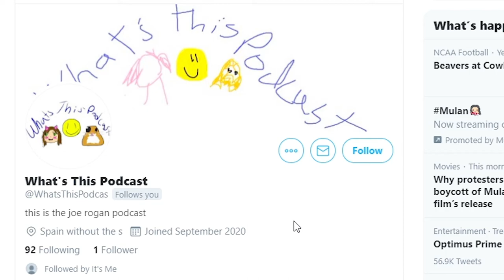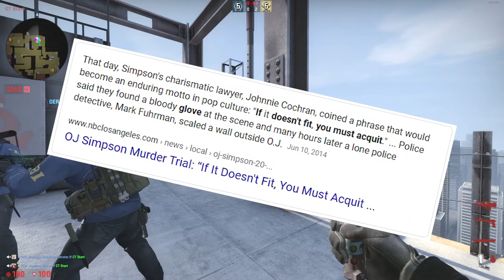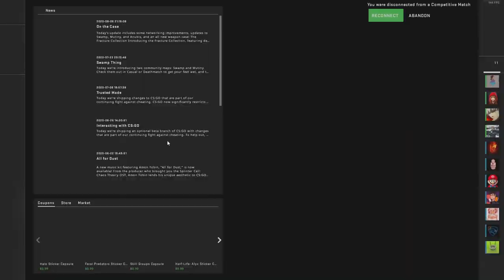OJ Simpson plays CS:GO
Did you know that wife murderer (allegedly) OJ Simpson played CS:GO? Well apparently he does. Also he killed his wife. (allegedly)